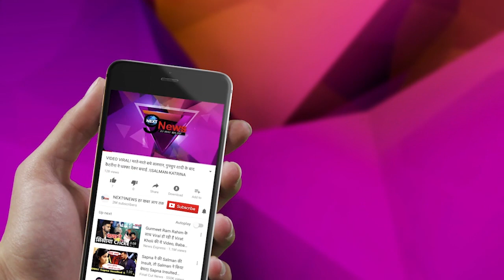अभिषेक बच्चन ने की दूसरी शादी तो बेटी आराध्या ने किया इमोशनल... | Abhishek Aaradhya Relation